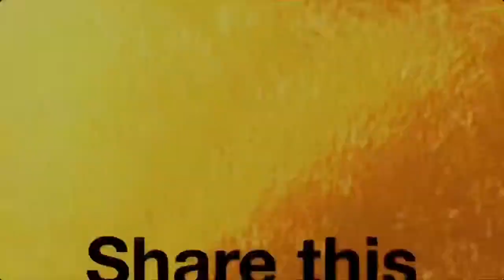GHOST HUNT LTM SUCKS (EPIC WILL RUIN RL) (Rocket League)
Epic Games has added a limited time mode to Rocket League. It sucks. I really did see FLuuMP’s video on Epic buying RL as well (1st joke one and 2nd real one).

Intro made by Matt D (he just added my name to the template)

Outro made by Matt D